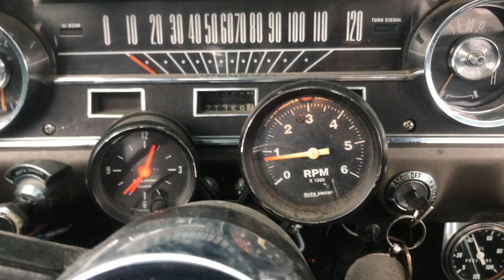R1 winter walk around;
'71 200 I-6, Clifford 6-to-1 header, valve cover, carb adaptor; Weber 38/38 DGAS carb; Spectre carb hat and cold air induction, K&N air filter; Pertronix drop in electronic points; Accel coil and cables; aluminum radiator with electric pusher fan; OEM windshield washers; GM 1-wire alternator conversion from generator; Monte Carlo Bar; Crossmember; sub-frame connectors, Traction Masters; front and rear adjystable anti-sway bars; tomsclissic front disc brakes, American Autowire loom, F&R Class IV receiver hitches;